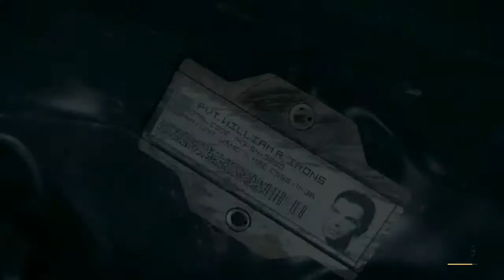Let's Play Call of Duty Advanced Warfare part 2 German Walkthrough Gameplay